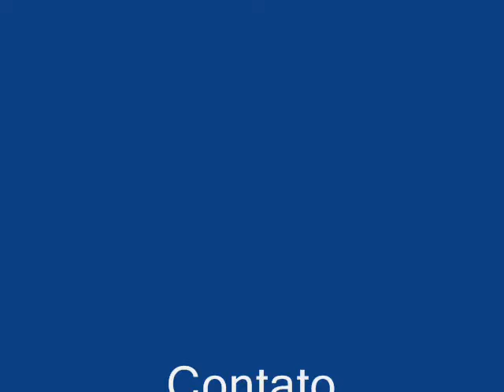Eu me proponho Letra de Leonia Teixeira melodia e interpretação de Paulo de Iguatu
Eu lhe proponho fala de alguém que propõe tudo a pessoa que ama